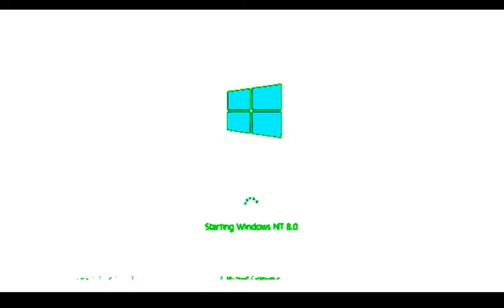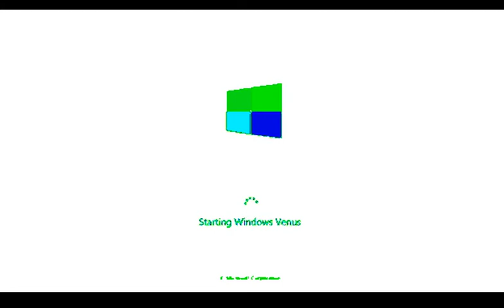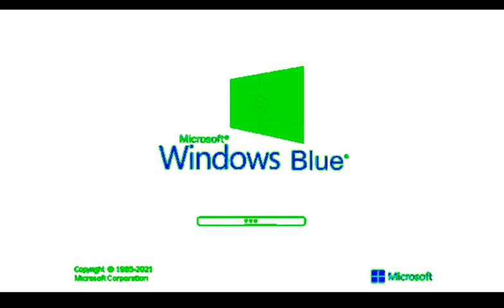Windows Startup and Shutdown Sounds in HeIium Chorded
HeIium Chorded